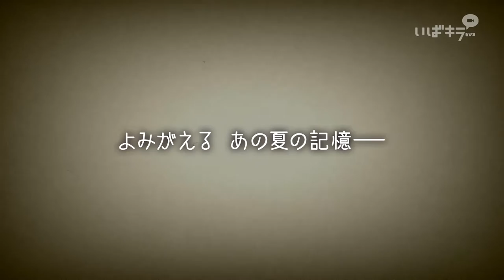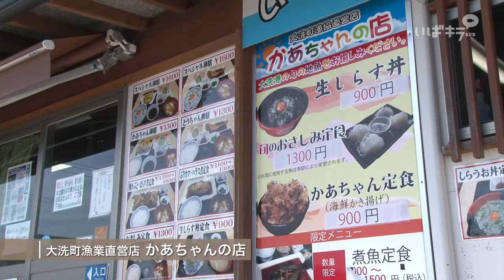いばらきの海へ行こう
説明
今年も茨城に夏がやってくる・・・！
茨城県内には変化に富んだ18か所の海水浴場があります。今回は、そんな茨城県の海と海に行ったら是非一緒に訪れて欲しいお勧めスポットやグルメ情報をお届けします☆

■茨城県内の海に関する情報
関東には7か所が選定されている「快水浴場百選」のうち、5か所が茨城県内にあります。

■訪れた場所
・国民宿舎　鵜の岬
・ビーチバーガー９
・那珂湊おさかな市場